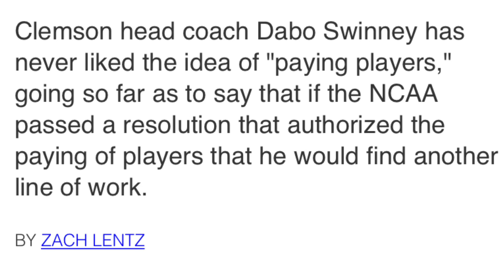Dabo Swinney “CRYING “ About NIL AGAIN SMH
This coach cries about everything and definitely don’t want the players to get paid meanwhile he makes 8.5 million dollars a year . He complains about something every few months